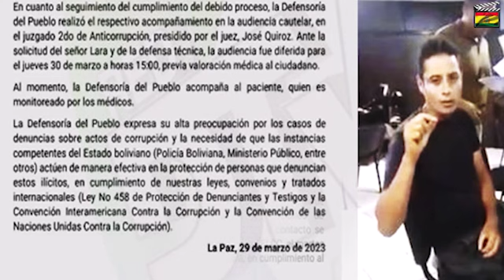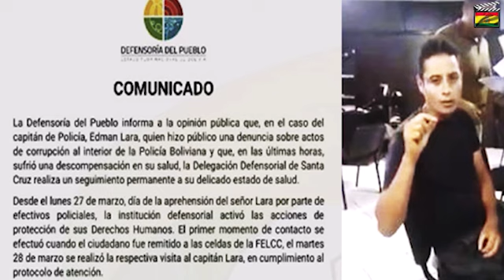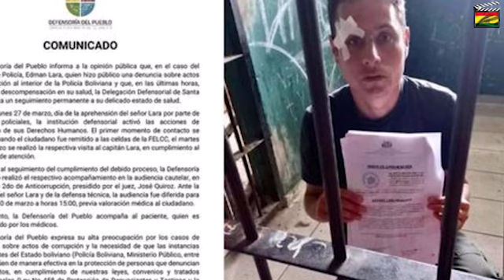LO ÚLTIMO║Defensoría del Pueblo confirma delicado estado de salud del Capitán Lara